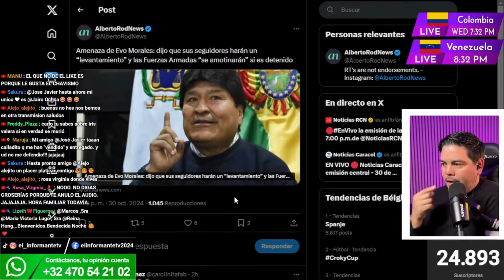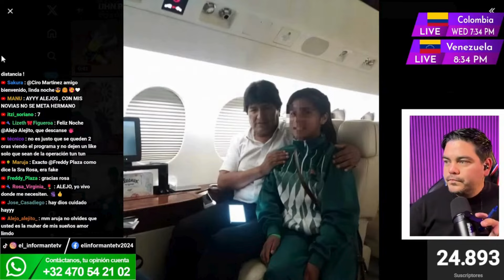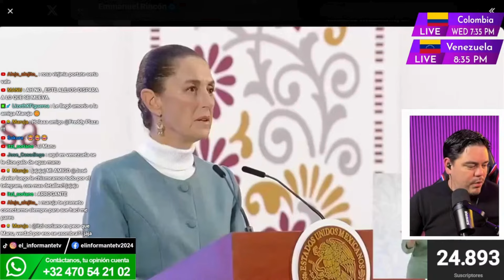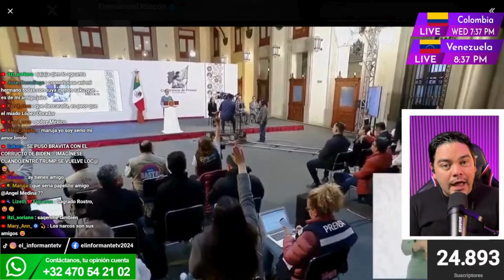LA Presidente de izquierda "Claudia Sheinbaum" apoya a los carteles MEXICANOS